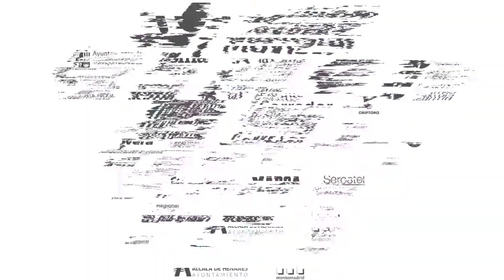GIRA MOVISTAR MEGACRACKS | Pito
Temporada 2020/21|Megacrack